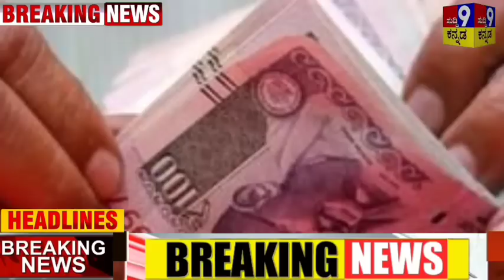ಬಿಗ್ ನ್ಯೂಸ್ ;ಪಿಎಂ ಕಿಸಾನ್ 13 ನೇ ಕಂತು ಬಿಡುಗಡೆ!ಪಿಎಂ ಅವಾಸ್ ಸ್ಕೀಮ್!ಸಿಎಂ 5 ಲಕ್ಷ ಘೋಷಣೆ!ಬಿಜೆಪಿ ಕಾಂಗ್ರೆಸ್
ಪಿಎಂ ಕಿಸಾನ್ 13 ನೇ ಕಂತು ಬಿಡುಗಡೆ! ಪಿಎಂ ಅವಾಸ್ ಯೋಜನೆ! ಸಿಎಂ 5 ಲಕ್ಷ ಹಣ ಘೋಷಣೆ! ಬಿಜೆಪಿ ಕಾಂಗ್ರೆಸ್

ಕರ್ನಾಟಕ ಸೇರಿದಂತೆ ದೇಶಾದ್ಯಂತ ಹೆಚ್ಚಿನ ಸಂಖ್ಯೆಯ ಎಂಟಿಎಸ್ ಮತ್ತು ಮೇಲ್ ಗಾರ್ಡ್ ನೇಮಕಾತಿಗಳನ್ನು ಭರ್ತಿ ಮಾಡಲು, ಭಾರತೀಯ ಅಂಚೆ ಕಚೇರಿ ಇತ್ತೀಚೆಗೆ 2022 ರ ತನ್ನ ನೇಮಕಾತಿ ಡ್ರೈವ್ನ ಅಧಿಸೂಚನೆಯನ್ನು ಘೋಷಿಸಿದೆ. ಅಭ್ಯರ್ಥಿಗಳು ಡಿಒಪಿ ಹುದ್ದೆಗಳಿಗೆ ಬೇಕಾಗಿದರುವ ಅರ್ಹತೆಯನ್ನು ಪೂರೈಸಿದರೆ ಎಂಟಿಎಸ್ ಮತ್ತು ಮೇಲ್ ಗಾರ್ಡ್ ಈ ಖಾಲಿ ಹುದ್ದೆಗಳಿಗೆ ಅರ್ಜಿ ಸಲ್ಲಿಸಬಹುದು.

indiapost.gov.in 2022 ರ ನೇಮಕಾತಿ ಆನ್ಲೈನ್ ಅರ್ಜಿ ನಮೂನೆಯ ಯುಆರ್‌ಎಲ್ ಪುಟದಲ್ಲಿದೆ.

ಪೋಸ್ಟ್ ಮ್ಯಾನ್, ಮೇಲ್ ಗಾರ್ಡ್ ಮತ್ತು ಮಲ್ಟಿ-ಟಾಸ್ಕಿಂಗ್ ಸ್ಟಾಫ್ ನ ಇಂಡಿಯಾ ಪೋಸ್ಟ್ ಆಫೀಸ್ ನೇಮಕಾತಿಗಾಗಿ, ಇಂಡಿಯಾ ಪೋಸ್ಟ್ ಆಫೀಸ್ ತನ್ನ ಅಧಿಕೃತ ವೆಬ್ಸೈಟ್ನಲ್ಲಿ 98083 ಹುದ್ದೆಗಳಿಗೆ ಅರ್ಜಿಗಳನ್ನು ಆಹ್ವಾನಿಸಿದೆ indiapost.gov.in: ಭಾರತದ ಗ್ರಾಮೀಣ ಪ್ರದೇಶಗಳು ಮತ್ತು ನಗರ ಪ್ರದೇಶಗಳಲ್ಲಿ ಬಲವಾದ ಬೇರುಗಳನ್ನು ಹೊಂದಿರುವ ದೊಡ್ಡ ಸರ್ಕಾರಿ ಸಂಸ್ಥೆಗಳು ಅಂಚೆ ಇಲಾಖೆ ಮತ್ತು ಸಂವಹನ ಸಚಿವಾಲಯವು ಪೋಸ್ಟ್‌ ಆಫೀಸ್‌ನಲ್ಲಿ ಕೆಲಸ ಮಾಡಲು ದೊಡ್ಡ ಪ್ರಮಾಣದ ಕಾರ್ಮಿಕರ ಅಗತ್ಯವಿದೆ ಹೀಗಾಗಿ ಹುದ್ದೆಗಳಿಗೆ ಅರ್ಜಿ ಆಹ್ವಾನ ಮಾಡಿದೆ. ಪೋಸ್ಟ್ಮ್ಯಾನ್, ಮೇಲ್ ಗಾರ್ಡ್ ಮತ್ತು ಎಂಟಿಎಸ್ (ಮಲ್ಟಿ-ಟಾಸ್ಕಿಂಗ್ ಸ್ಟಾಫ್) ನಂತಹ ಹುದ್ದೆಗಳಿಗೆ ಇಂಡಿಯಾ ಪೋಸ್ಟ್ ನೇಮಕಾತಿ 2022 ರ ಅಡಿಯಲ್ಲಿ 98083 ಹುದ್ದೆಗಳಿವೆ. ಕರ್ನಾಟಕ ರಾಜ್ಯದಲ್ಲಿ ಎಂಟಿಎಸ್ ಮತ್ತು ಮೇಲ್ ಗಾರ್ಡ್ ನೇಮಕಾತಿಯನ್ನು ನಿಮ್ಮ ಉಲ್ಲೇಖಕ್ಕಾಗಿ ಕೆಳಗೆ ಪಟ್ಟಿ ಮಾಡಲಾದ ಪ್ರದೇಶವಾರು ಪೋಸ್ಟ್ ಆಫೀಸ್ ನೇಮಕಾತಿ 2022 ಅನ್ನು ನೀವು ಪರಿಶೀಲಿಸಬಹುದು.

ಗ್ರಾಮೀಣ ಡಾಕ್ ಸೇವಕ್ (ಬಿಪಿಎಂ, ಎಬಿಪಿಎಂ, ಇತ್ಯಾದಿ) ಹುದ್ದೆಗಳು: ಭಾರತ ಸರ್ಕಾರ, ರಾಜ್ಯ ಸರ್ಕಾರಗಳು ಅಥವಾ ಕೇಂದ್ರಾಡಳಿತ ಪ್ರದೇಶಗಳಿಂದ ಇಂಗ್ಲಿಷ್ ಮತ್ತು ಗಣಿತದಲ್ಲಿ ಉತ್ತೀರ್ಣರಾದ ಅಂಕಗಳೊಂದಿಗೆ ಯಾವುದೇ ಮಾನ್ಯತೆ ಪಡೆದ ಶಾಲಾ ಶಿಕ್ಷಣ ಮಂಡಳಿಯಿಂದ 10 ನೇ ತರಗತಿಗೆ ಸೆಕೆಂಡರಿ ಶಾಲಾ ಪರೀಕ್ಷೆಯನ್ನು ಸ್ಪರ್ಧಿಗಳು ಯಶಸ್ವಿಯಾಗಿ ಪೂರ್ಣಗೊಳಿಸಿದ್ದಾರೆ ಅರ್ಹರು. ಪೋಸ್ಟ್ಮ್ಯಾನ್ ಮತ್ತು ಮೇಲ್ ಗಾರ್ಡ್ ಹುದ್ದೆಗಳು: ಸಿ ಅಭ್ಯರ್ಥಿಗಳು ಮೆಟ್ರಿಕ್ಯುಲೇಷನ್, ಎಸ್‌ಎಸ್ಸಿ, ಎಸ್‌ಎಸ್‌ಎಲ್ಸಿ ಅಥವಾ 10 ನೇ ತರಗತಿಯಲ್ಲಿ ಸರ್ಕಾರದಿಂದ ಅನುಮೋದಿತ ರಾಜ್ಯ ಅಥವಾ ಕೇಂದ್ರ ಶಿಕ್ಷಣ ಮಂಡಳಿ ಅಥವಾ ಸಂಸ್ಥೆಯಿಂದ ಉತ್ತೀರ್ಣರಾಗಿರಬೇಕು.

ದೇಶದ ಜನರು ಕನಸಿನ ಮನೆಯೊಂದನ್ನು ನಿರ್ಮಿಸಿಲು ಸಹಾಯ ಮಾಡಲು ಕೇಂದ್ರ ಸರಕಾರ ಈಗಾಗಲೇ ಯೋಜನೆಯೊಂದು ಜಾರಿ ಆಗಿದೆ. ಪ್ರಧಾನಮಂತ್ರಿ ಆವಾಸ್‌ ಯೋಜನೆ ಅಡಿ (PM Awas Yojana) ಯಲ್ಲಿ ಸರಕಾರವು ಬಡ ಜನರಿಗೆ ಮನೆ ನಿರ್ಮಿಸಲು ಸಾಲದ ಮೇಲೆ ಸಬ್ಸಿಡಿ ನೀಡುತ್ತದೆ.

ಈ ಯೋಜನೆ ಅಡಿಯಲ್ಲಿ ಈಗಾಗಲೇ ಅನೇಕ ಬಾರಿ ಮನೆ ನಿರ್ಮಾಣವಾಗಿದೆ. ಅದಕ್ಕೆ ಸಂಬಂಧಪಟ್ಟಂತೆ ಸಾಲ ನೀಡಿದ ಬ್ಯಾಂಕ್‌ ಅಥವಾ ಹಣಕಾಸು ಸಂಸ್ಥೆಯು ನಿಮ್ಮಿಂದ ನಿಯಮಿತವಾಗಿ ಸಾಲದ ಕಂತನ್ನು ಸಂಗ್ರಹಿಸುತ್ತದೆ. ಅದರಂತೆ ಈ ಯೋಜನೆ ಅಡಿಯಲ್ಲಿ ಸಾಲ ಪಡೆದು ನಿರ್ಮಾಣ ಮಾಡಿದರೆ ಸರಕಾರದಿಂದ ಸಬ್ಸಿಡಿ ನೀಡುತ್ತದೆ. ನೀವು ಸಹ ಈ ಯೋಜನೆಗೆ ಅರ್ಜಿ ಸಲ್ಲಿಸಿದ್ದರೆ 2022-23ರ ಪಿಎಂ ಆವಾಸ್‌ ಯೋಜನೆಯ ಹೊಸ ಪಟ್ಟಿಯಲ್ಲಿ ನಿಮ್ಮ ಹೆಸರನ್ನು ಪರಿಶೀಲಿಸಲು ಬಯಸಿದರೆ, ಪಟ್ಟಿಯನ್ನು ಪರಿಶೀಸುವ ಪ್ರಕ್ರಿಯೆ ಬಗ್ಗೆ ಕೆಲ ಮಾಹಿತಿ ಇಲ್ಲಿದೆ. ಇದಕ್ಕಾಗಿ ಈ ಕೆಳಗಿನ ಹಂತಗಳನ್ನು ಅನುಸರಿಸಬೇಕಾಗಿದೆ.

2022-23ರ ಪಿಎಂ ಆವಾಸ್‌ ಯೋಜನೆಯ ಪಟ್ಟಿಯನ್ನು ಪರಿಶೀಲಿಸುವ ವಿಧಾನ :

ಪ್ರಧಾನಿಮಂತ್ರಿ ಆವಾಸ್‌ ಯೋಜನೆಗೆ ಅರ್ಜಿ ಸಲ್ಲಿಸಿದ್ದರೆ, ನೀವು ಆನ್‌ಲೈನ್‌ನಲ್ಲಿ ಅಪ್ಲಿಕೇಶನ್‌ ಸ್ಥಿತಿಯನ್ನು ಪರಿಶೀಲಿಸವುದನ್ನು ತಿಳಿಯೋಣ.
1. ಮೊದಲನೆಯದಾಗಿ ಪ್ರಧಾನಮಂತ್ರಿ ಆವಾಸ್‌ ಯೋಜನೆಯ ಅಧಿಕೃತ ವೆಬ್‌ಸೈಟ್‌ಗೆ ಹೋಗಬೇಕು.
2. ಇಲ್ಲಿ “ಸಿಟಿಜನ್‌ ಅಸೆಸ್ಮೆಂಟ್‌” ಆಯ್ಕೆ ಲಭ್ಯವಿರುತ್ತದೆ. ಇದರ ಮೇಲೆ ಕ್ಲಿಕ್‌ ಮಾಡಬೇಕು.
3. ಹೊಸ ಪುಟವು ತೆರೆಯುತ್ತದೆ. ಅದರಲ್ಲಿ “ನಿಮ್ಮ ಮೌಲ್ಯಮಾಪನ ಸ್ಥಿತಿಯನ್ನು ಟ್ರ್ಯಾಕ್‌ ಮಾಡಿ” ಆಯ್ಕೆಯು ಲಭ್ಯವಿರುತ್ತದೆ. ಇದರ ಮೇಲೆ ಕ್ಲಿಕ್‌ ಮಾಡಬೇಕು.
4. ಇದರ ನಂತರ ರಾಜ್ಯ ಜಿಲ್ಲೆ ಮತ್ತು ನಗರ ವನ್ನು ಆಯ್ಕೆ ಮಾಡುವ ಮೂಲಕ ಸಲ್ಲಿಸಬೇಕು. ನಿಮ್ಮ ಅಪ್ಲಿಕೇಶನ್‌ ಸ್ಥಿತಿಯು ನಿಮ್ಮ ಪರದೆಯ ಮೇಲೆ ಇರುತ್ತದೆ.

2022-23ರ ಪಿಎಂ ಆವಾಸ್‌ ಯೋಜನೆಗೆ ಅರ್ಜಿ ಸಲ್ಲಿಸುವ ವಿಧಾನ :

ಮೊದಲು ಅಧಿಕೃತ ವೆಬ್‌ಸೈಟ್‌ pmaymis.gov.in ಗೆ ಹೋಗಬೇಕು.
ವೆಬ್‌ಸೈಟ್‌ನ ಮೇಲ್ಭಾಗದಲ್ಲಿ ನೀವು “ನಾಗರಿಕರ ಮೌಲ್ಯಮಾಪನ” ಆಯ್ಕೆ ಮೇಲೆ ಕ್ಲಿಕ್‌ ಮಾಡಬೇಕು.
ಇಲ್ಲಿ ನೀವು ಅನೇಕ ಆಯ್ಕೆಗಳನ್ನು ಪಡೆಯುತ್ತೀರಿ. ನಿಮ್ಮ ವಾಸ್ತವ್ಯ ಪ್ರಕಾರ ನೀವು ಆಯ್ಕೆಯನ್ನು ಆರಿಸಿಕೊಳ್ಳಬೇಕು.
ಇದರ ನಂತರ ಆನ್‌ಲೈನ್‌ ಫಾರ್ಮ್‌ ತೆರೆಯುತ್ತದೆ.
ಈ ನಮೂನೆಯಲ್ಲಿ ಕೇಳಿದ ಮಾಹಿತಿಯನ್ನು ಭರ್ತಿ ಮಾಡಬೇಕು.
ಅರ್ಜಿಯನ್ನು ಭರ್ತಿ ಮಾಡಿದ ನಂತರ, ಸಂಪೂರ್ಣ ಮಾಹಿತಿಯನ್ನು ಮತ್ತೊಮ್ಮೆ ಓದಬೇಕು. ನಿಮಗೆ ಸರಿ ಎನಿಸಿದ್ದರೆ ಓಕೆ ಮಾಡಬೇಕು.
ಸಲ್ಲಿಸಿದ ನಂತರ ನಿಮ್ಮ ಪರದೆಯ ಮೇಲೆ ಅಪ್ಲಿಕೇಶನ್‌ ಸಂಖ್ಯೆಯನ್ನು ಪ್ರದರ್ಶಿಸಲಾಗುತ್ತದೆ. ಅದರ ಪ್ರಿಂಟ್‌ ಪ್ರತಿಯನ್ನು ಭವಿಷ್ಯಕ್ಕಾಗಿ ತೆಗೆದುಕೊಳ್ಳಬೇಕು.

2022-23ರ ಪಿಎಂ ಆವಾಸ್‌ ಯೋಜನೆಯ ಅರ್ಹತೆ :
ಈಗಾಗಲೇ ಪ್ರಧಾನ ಮಂತ್ರಿ ಆವಾಸ್‌ ಯೋಜನೆ ಅಡಿಯಲ್ಲಿ ಯಾವುದೇ ಮನೆಯನ್ನು ಹೊಂದಿರಬಾರದು. ಮೂರು ಲಕ್ಷಕ್ಕಿಂತ ಕಡಿಮೆ ಆದಾಯವನ್ನು ಹೊಂದಿರುವ ಯಾವುದೇ ವ್ಯಕ್ತಿ ಈ ಯೋಜನೆಯ ಪ್ರಯೋಜನೆಯನ್ನು ಪಡೆಯಬಹುದಾಗಿದೆ. ಇದಕ್ಕಾಗಿ ಈ ಯೋಜನೆ ಅಡಿಯಲ್ಲಿ 2.50 ಲಕ್ಷ ನೆರವು ನೀಡಲಾಗುತ್ತದೆ. ಇದರಲ್ಲಿ ಮೂರು ಕಂತುಗಳಲ್ಲಿ ಹಣ ನೀಡಲಾಗುತ್ತದೆ. ಈ ಯೋಜನೆ ಮೊದಲ ಕಂತಿನಲ್ಲಿ ರೂ. 50 ಸಾವಿರ. ಎರಡನೇ ಕಂತಿನಲ್ಲಿ ರೂ. 1.50 ಲಕ್ಷ ಹಾಗೆ ಕೊನೆಯ ಕಂತು ಮೂರನೆ ಕಂತಿನಲ್ಲಿ ರೂ. 50 ಸಾವಿರ ನೀಡಲಾಗುತ್ತದೆ. ರಾಜ್ಯ ಸರಕಾರ ಒಟ್ಟು 2.50ಲಕ್ಷ ರೂಪಾಯಿಗಳಲ್ಲಿ ಒಂದು ಲಕ್ಷ ಅನುದಾನ ನೀಡುತ್ತದೆ. ಇದೇ ವೇಳೆ ಕೇಂದ್ರ ಸರಕಾರದಿಂದ 1.50 ಲಕ್ಷ ಅನುದಾನ ನೀಡಲಾಗುತ್ತದೆ.